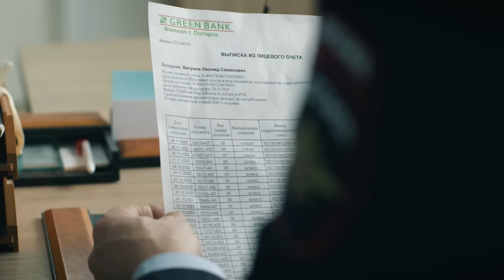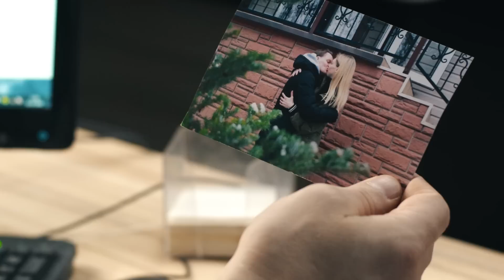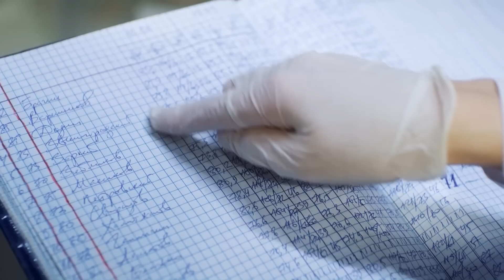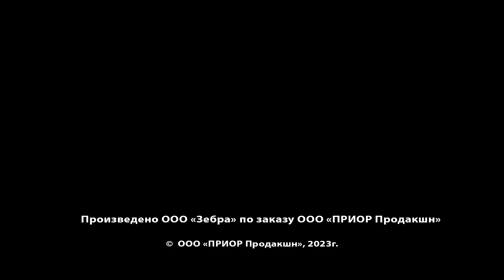ПРЕМЬЕРА 2023! ТАНЦЫ В ТЕМНОТЕ. 2 Серия. Детектив. Лучшие Сериалы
ТАНЦЫ В ТЕМНОТЕ. Детектив. Сериал

Год: 2022
Страна: Россия
Жанр: Детектив
Продолжительность: 44 минут, 4 серий
Режиссер: Алексей Праздников
Сценарий: Василий Абдрашитов
Продюсер: Родион Павлючик, Олег Богатов, Дмитрий Золотов
Оператор: Ярослав Процко
Актеры: Дарья Румянцева, Александр Пашков, Дарья Кукарских, Владислав Комаров, Владимир Петров, Дмитрий Бутеев, Ольга Андилевко, Антон Сиданченко, Евгений Рыжик, Павел Харизанов, Сергей Шоколов, Виталий Такс

О фильме

Пара Татьяны и Павла берутся за новое дело. Молодой и перспективный фермер Василий Тищин убит в своем доме из охотничьего ружья. Жена Василия, Яся Щукина, и отец убитого, Игорь Тищин, сложно переживают потерю близкого человека. Павел вспоминает, что несколько месяцев назад в семье Тищиных-Щукиных уже случалась трагедия: тесть Василия, Николай Щукин, погиб в результате взрыва в собственном доме, а Яся потеряла зрение в результате полученных травм и сейчас слепа. Делу не дали ход и списали все на несчастный случай, несмотря на большое количество недоброжелателей у фермерских магнатов.
Распутать преступление оказывается не так просто, ведь примерная и показательная на первый взгляд семья кроет в себе много личных тайн, интриг и неурядиц, которыми ее члены не спешат делиться со следствием. Павлу и Татьяне предстоит разобраться в деталях дела и выйти на настоящего убийцу, но все осложняется неожиданными и не самыми приятными для героев сюрпризами и поворотами.
Помимо фейерверка эмоций на работе парочка сталкивается с проблемами и в личной жизни. Павел делает Татьяне предложение руки и сердца, которое та по определенным причинам не очень-то и хочет принимать…